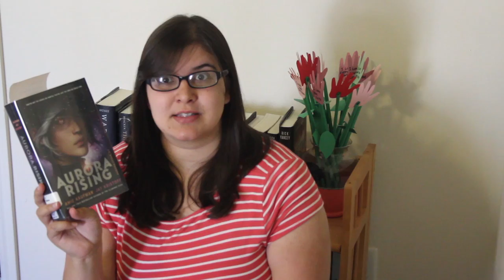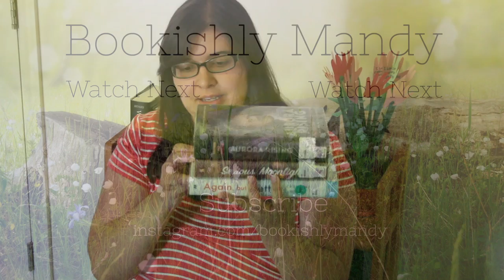July TBR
Now that we're a week and a half into July, why not post my TBR? (Nevermind that I've already read half of the books that I talked about here, haha)